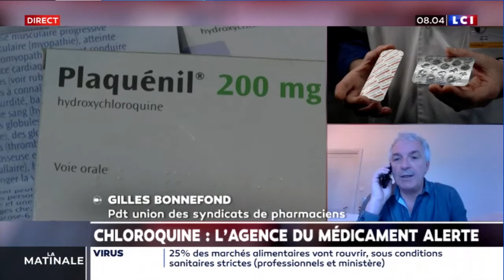Gilles Bonnefond invité de LCI le 31 mars pour évoquer les dangers du plaquenil